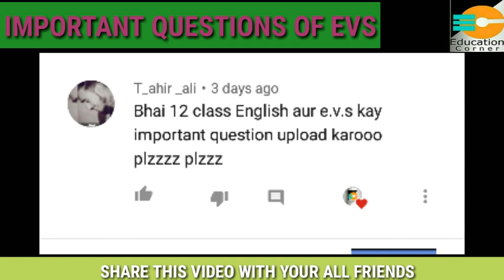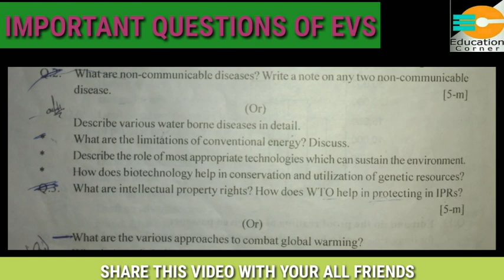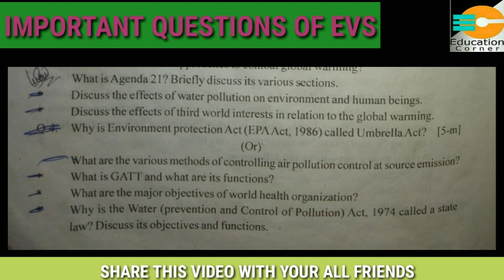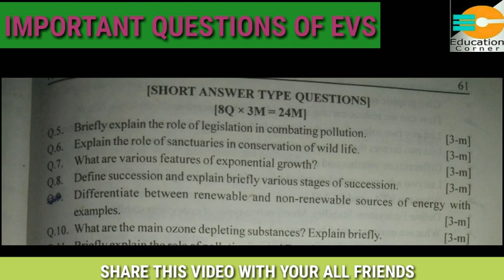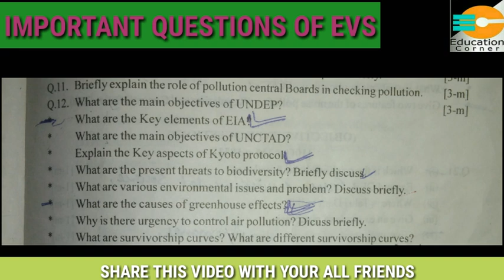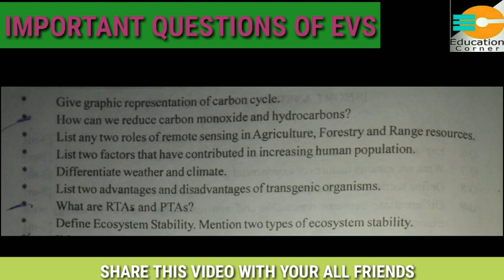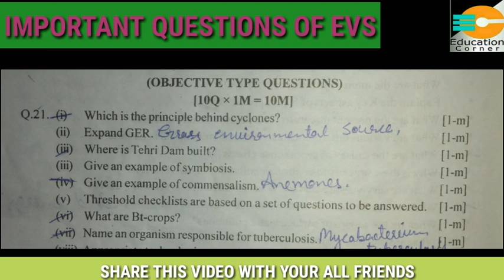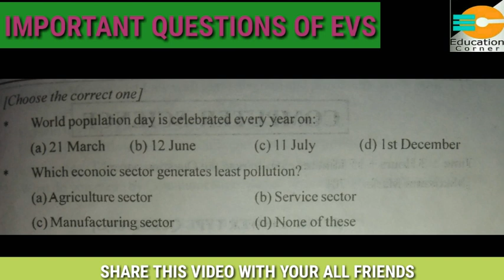Class 12th EVS Important Questions For J&K Board /JKBOSE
Class 12th EVS Important Questions JKBOSE
12th Class EVS Important Questions JKBOSE